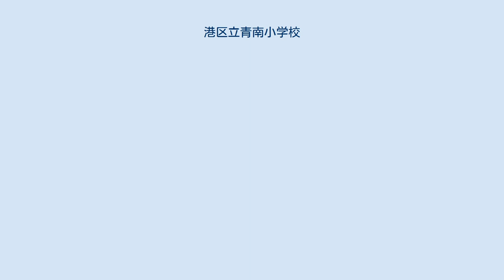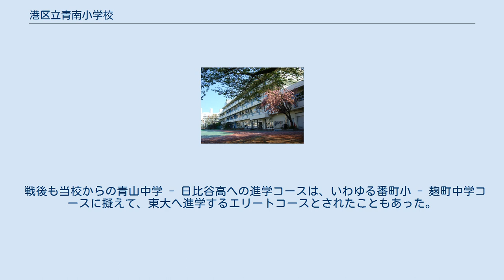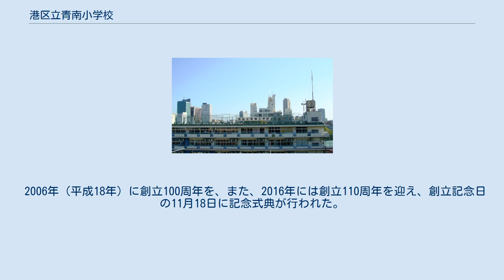港区立青南小学校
港区立青南小学校（みなとくりつ せいなんしょうがっこう）は、東京都港区南青山四丁目にある公立小学校である。
 青南小学校と神宮外苑や赤坂方面の高層ビル群 明治時代以降、青山は将官や官僚などが居住する地域として大きく変容するのに伴い、隣接する青山小の児童数も急激に膨張、そのため1906年（明治39年）に青山小の一部の児童を引き取る形で創立された。
そうした地域柄もあり、進学熱はこの頃より高く、文京区の誠之小などと並び、府立一中（現・日比谷高校）や四中（現・戸山高校）など上級学校への進学率が高い学校として知られていた。
この頃より越境入学生も後を絶たず、1921年（大正10年）着任の下川兵次郎校長の時代以降の戦前において、上級学校を目指して進度別授業を展開していた時期もあった。
 1931年（昭和6年）、中村草田男が母校の青南小学校を訪ねた折、「降る雪や明治は遠くなりにけり」と詠んだ。
その句碑が現在、学校正面玄関前に建っている。
 戦時中の逸話として、山本五十六が戦死した際、校庭にて海ゆかばの大合唱と共に、その子女らが在学中、またかつて通っていた関係で、他校が著名な将官が亡くなると改称したのに倣い、一時「山本国民学校」と改称する案がでて、真剣に討議されたこともあった。
 戦後も当校からの青山中学 - 日比谷高への進学コースは、いわゆる番町小 - 麹町中学コースに擬えて、東大へ進学するエリートコースとされたこともあった。
いわば公立小御三家として「番町・白金・青南」などとかように謳われたこともあり、港区内では現在でも白金小や赤羽小などと並び、学区外からの越境通学者が多く、また著名人の子弟も見られる。
 2006年（平成18年）に創立100周年を、また、2016年には創立110周年を迎え、創立記念日の11月18日に記念式典が行われた。
 公立学校選択制以前であれば、卒業後は近隣の港区立青山中学校や港区立高陵中学校へ進学することになるが、例年、国立・私立中学、加えて都立中学を受験する生徒が極めて多く、港区内では白金小などと並び、いわゆる"難関校"への合格者も多い。
 電車 バス